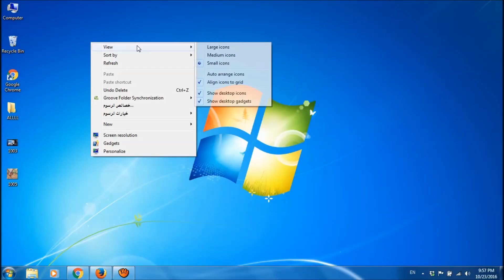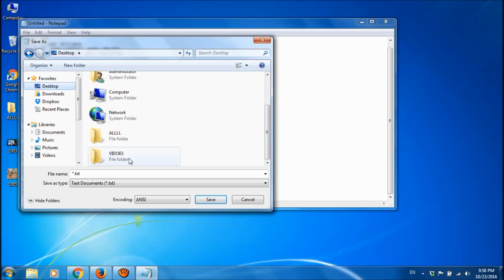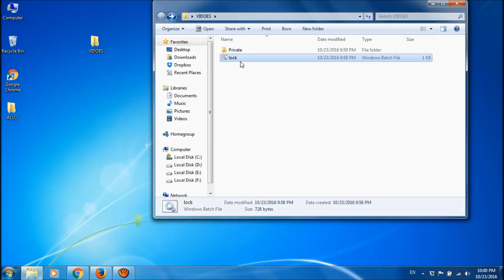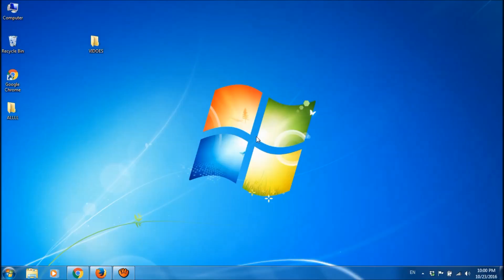Lock folder without any software in Windows 7/8/10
To create a folder protected with password, follow these simple steps:
1 . Create a folder wherever you want.
2 . Open a Notepad and paste this code below in it: (please be careful while copying)

cls
@ECHO OFF
title Folder Private
if EXIST "HTG Locker" goto UNLOCK
if NOT EXIST Private goto MDLOCKER
:CONFIRM
set/p "cho=(more than)"
goto CONFIRM
:LOCK
ren Private "HTG Locker"
attrib +h +s "HTG Locker"
echo Folder locked
goto End
:UNLOCK
echo Enter password to unlock folder
set/p "pass=(more than)"
if NOT %pass%== PASSWORD_GOES_HERE goto FAIL
ren "HTG Locker" Private
echo Folder Unlocked successfully
goto End
:FAIL
echo Invalid password
goto end
:MDLOCKER
md Private
echo Private created successfully
goto End
:End

In the 13th line from the last you can see “PASSWORD_GOES_HERE”, select this one, delete it and enter your password here.
3. Save this text file inside of the folder you had created with the filename as ‘ lock.bat ‘
4. Open the folder and now you can see a file named ‘lock’. Double click it and then a folder with name of ‘Private’ will appear. Keep your secret files inside this one. And then click on lock once again and type ther ‘ Y ‘ and click enter. The folder will be locked.
5  . To unlock it click on ‘lock’ and now enter your password and click Enter. Please don’t forget to lock this folder after your usage by typing Y after opening ‘lock’.